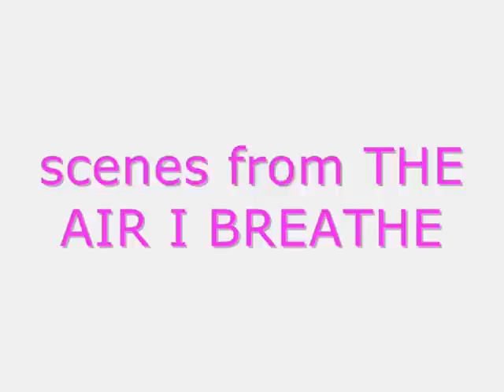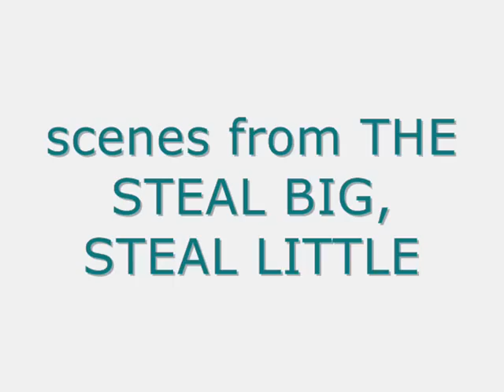andy´s movies scenes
This video has some scenes from Andy´s movies, as Ocean´s 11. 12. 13; Lost City, Lazarus´child, Jeniffer eight, Unsaid, Godfather III, Desperate Measures, When a Man loves a woman, Untouchables, Pink Panther 2, City Island, Things to do in Denver when you´re dead, steal big, steal little, Confidence, Smokin´aces, The Air I Breathe, Black Rain...